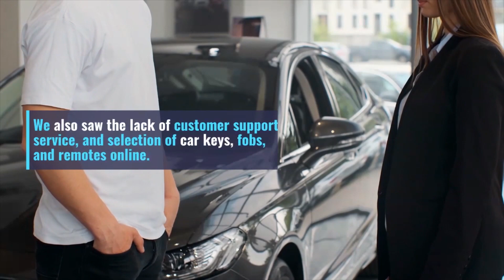Car Key Duplication Waldorf, Maryland | Great Deals, Huge Inventory, Best of the best!